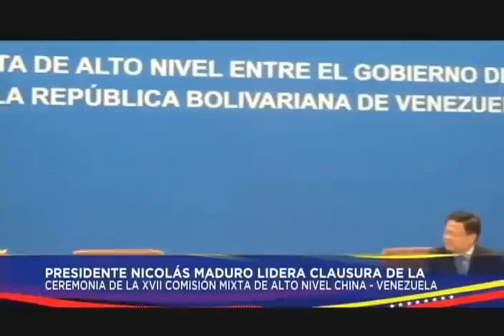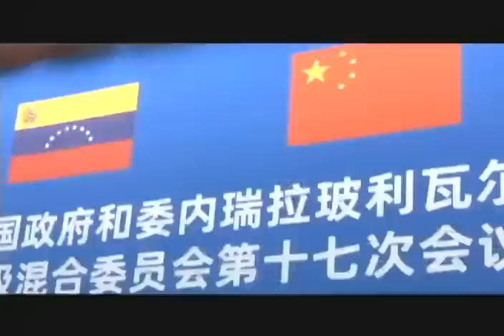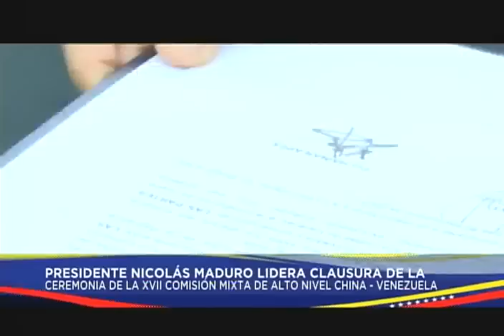Clausura de la comisión de Alto Nivel China-Venezuela en Beijing, con Nicolás Maduro, 13 Sept 2023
El Presidente de Venezuela, Nicolás Maduro, lidera el acto de clausura de la XVII Comisión Mixta de Alto Nivel China-Venezuela en Beijing. También interviene Delcy Rodríguez, vicepresidenta de Venezuela. Acto completo en cadena de radio y televisión.

USDT o Bitcoin (BEP20): 0xef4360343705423a24119205eeb1de2a10fd23f4

USDT (TRC20): TQJB86JZjF5Kt1C7f322aax4iyD6x65UcV

Petros: PFfDUW3cj1WD7cUPYg9MK2EtgG5nUgVzuc